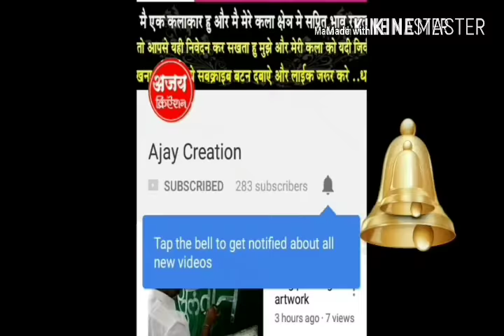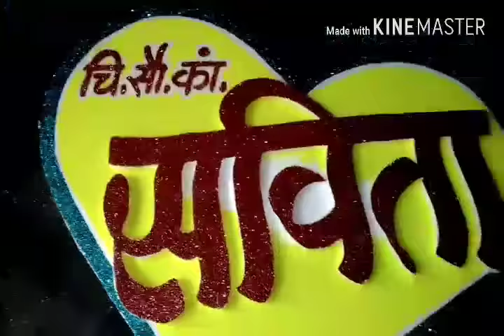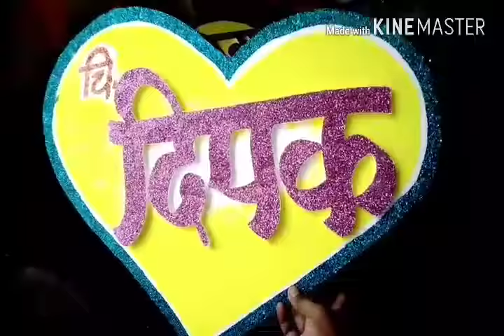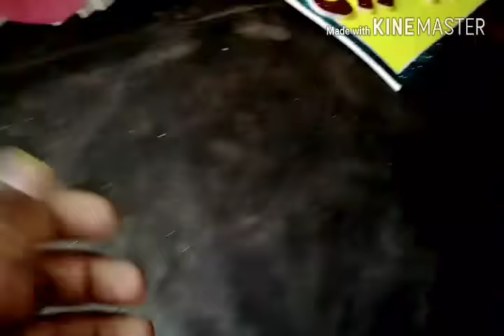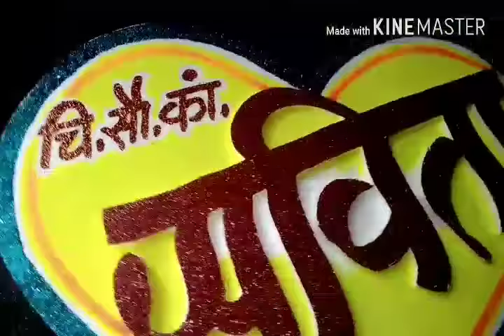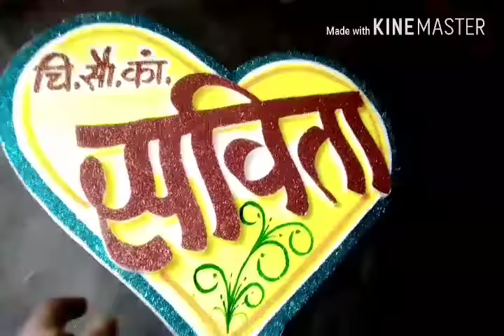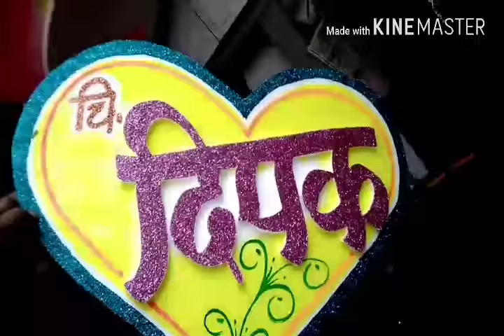Painting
Indian maharstrain vadhu aani var wedding ART works today